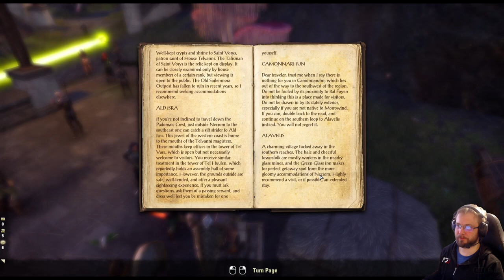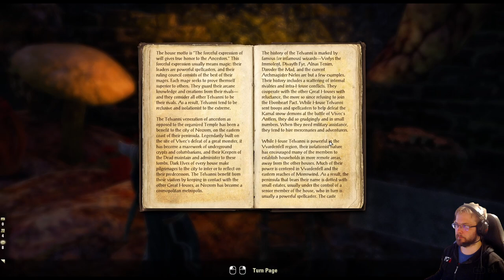Elder Scrolls Online Necrom - Shadow Over Morrowind part 1 [FIN/ENG]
Shadow Over Morrowind is the seventh main story arc of Elder Scrolls Online, following on from the Legacy of the Bretons.  Story arc is a reference to H.P. Lovecraft's short story The Shadow over Innsmouth, which the genre of cosmic horror. Expansion takes players to Necrom city on the Telvanni peninsula to combat a hidden, rising threat from Apocrypha.